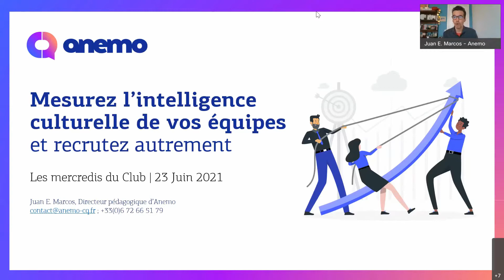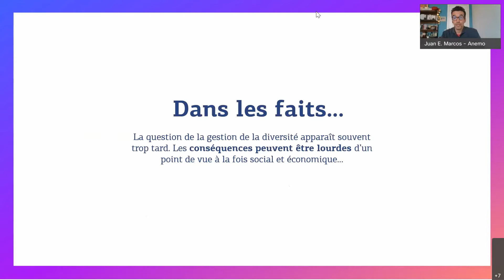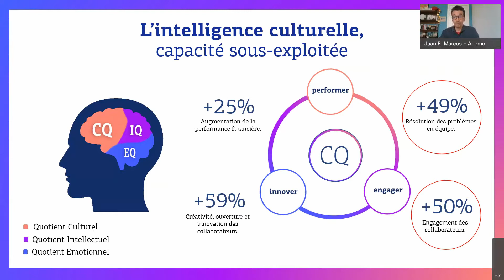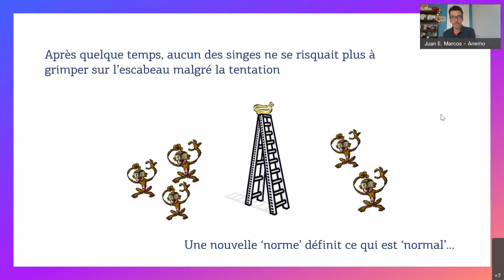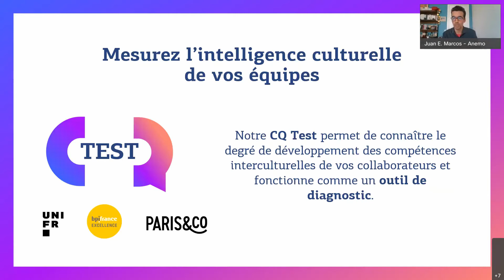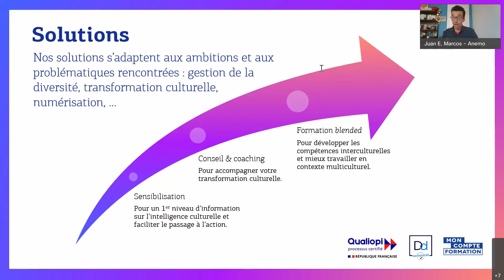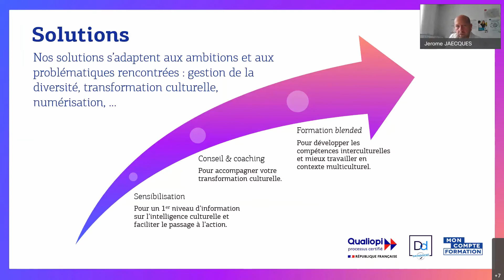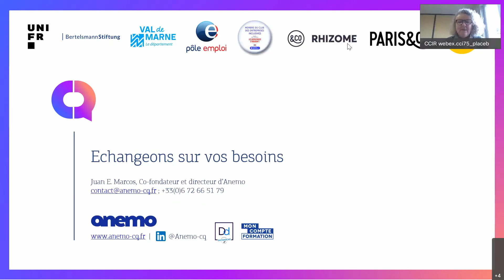Club Paris "Les entreprises s'engagent" - Anemo Mesurer l'intelligence culturelle de vos équipes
Mesurer l'intelligence culturelle de vos équipes et recruter autrement
Inclusion, RSE, Alternance, Handicap, Réfugiés... Dans le cadre du club Paris "Les entreprises s'engagent!", la CCI Paris vous propose un cycle de rencontres en ligne pour recruter autrement avec des témoignages d'experts et d'entrepreneurs engagés. Retrouvez le replay de la rencontre du 23 juin 2021.